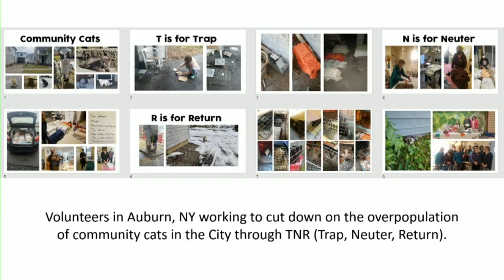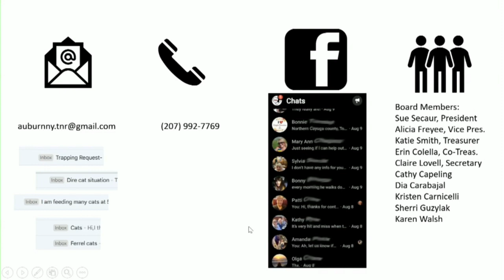Video: Auburn cat rescue group presents to City Council